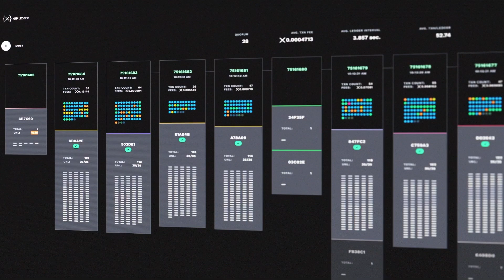INTO THE CODE - XRPL Labs : What languages can we use on Hooks?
Founder of the XRPL Labs Wietse Wind sat down with Krypto Channel for an insightful interview discussing the XRPL Ledger and their technology.

🌐 DISCOVER THE WORLD OF CRYPTOCURRENCY !